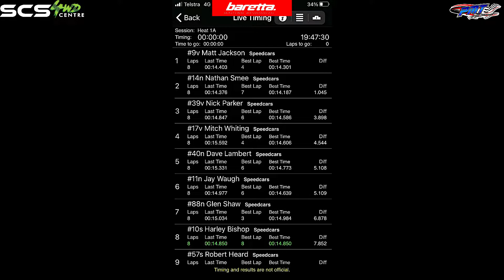Southern Speedcar Tour Rd 2 - HEAT 1B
Simpson - 8 January 2022